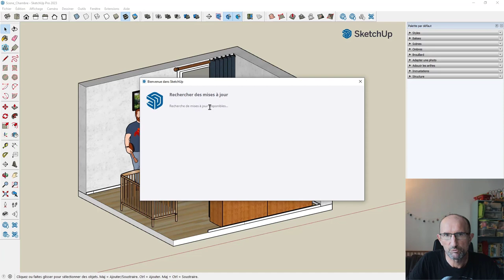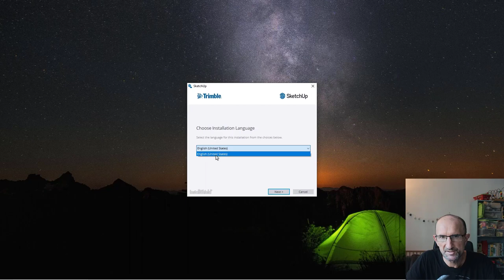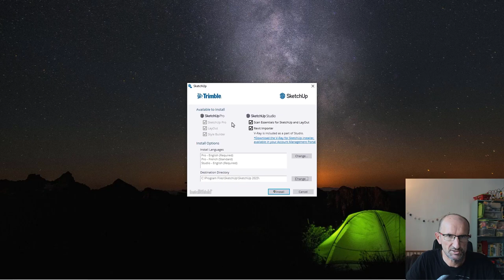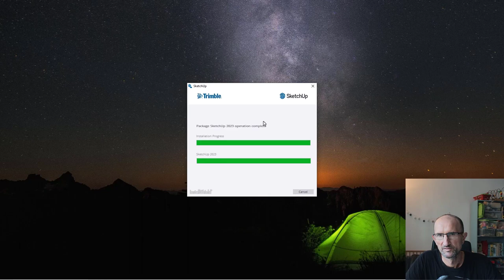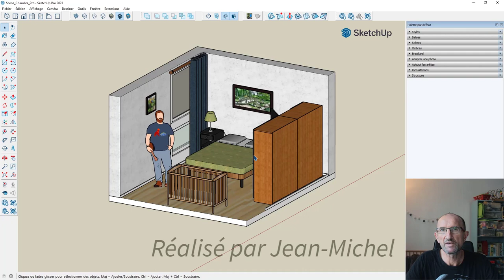Sketchup 2023 - Mise à jour (nouveaux icônes)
Sketchup n'arrête pas d'évoluer, cette fois-ci Skechup a harmonisé la gestion et l'apparence des icônes que cela soit sur Sketchup Free, Go ou Pro afin que l'on ne soit plus dépaysé par la mise en place des icônes, nous allons donc commencer par la mise à niveau de Sketchup pour Septembre 2023.